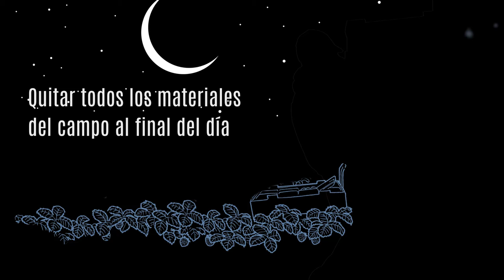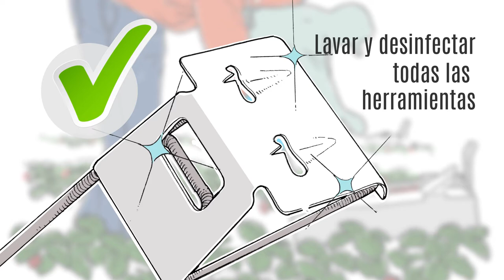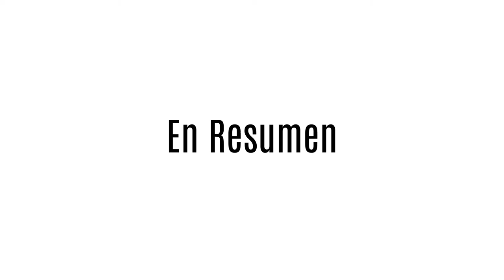CSC Food Safety CHAPTER F SPANISH